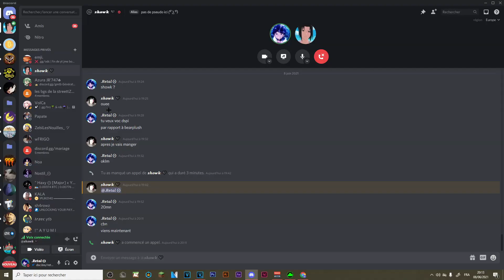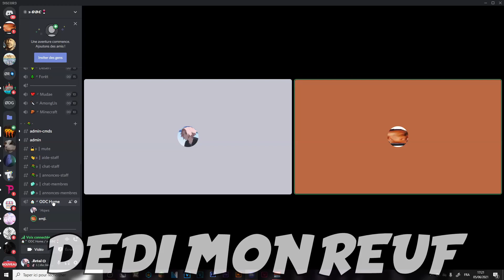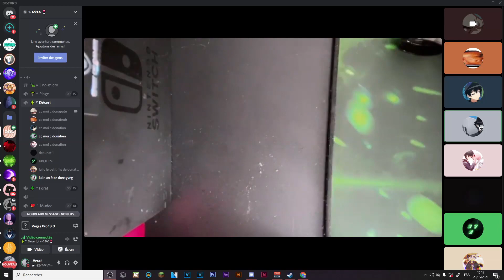La définition du DRAMA w/ODC, MAYOSSS, EMJI, NECAI | THE END | Réponse TROLL COMMU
50 likes ?

🔔DESCRIPTION A LIRE ATTENTIVEMENT :P🔔
🖊️Description🖊️

By Malopix :

⚠️ Logiciel de rec: OBS:120 fps
⚠️Logiciel de montage : Sony Vegas pro 18
✔️Mon fov: 80
✔️Sensibilité : 600 dpi et 0 sur mc
🖱️Souris : kain 100
⌨️Clavier : blackwidow mes couilles
🔌 carte graphique : rtx 67346476 elle est puissante tqt

➡️ Miniamaker : Emji

🏆Les discords |

👍 Un petit like sa coûte rien